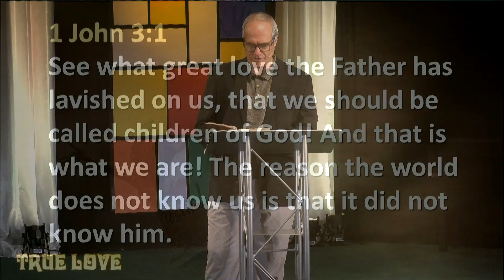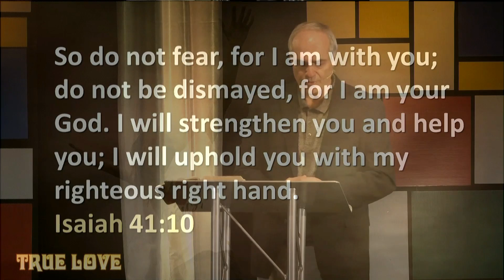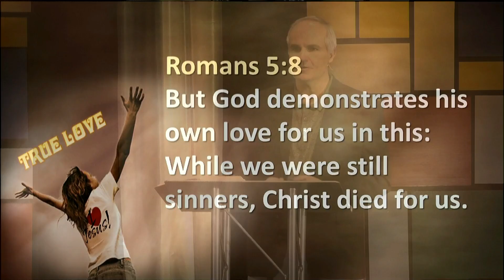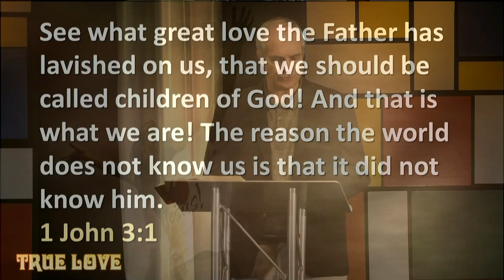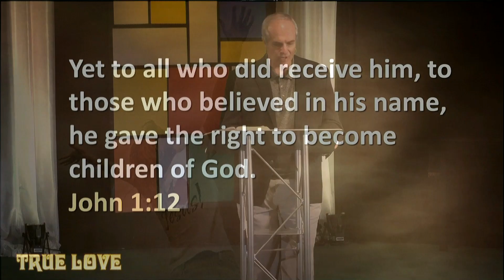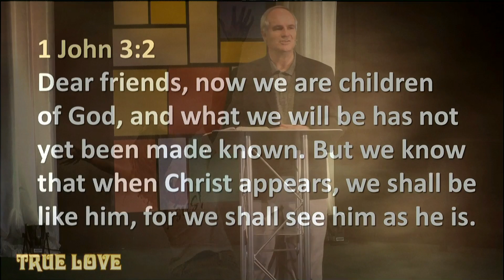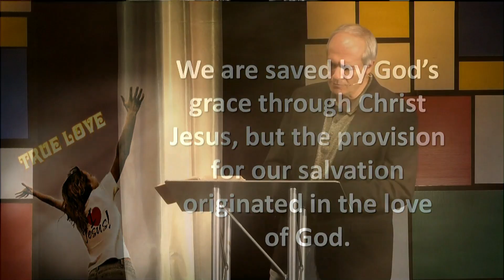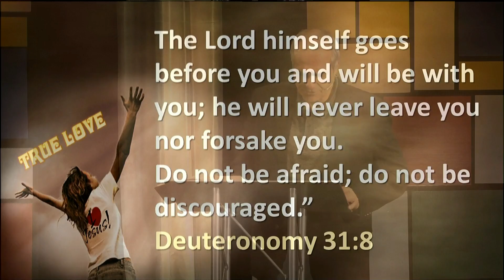March 22 2020 True Love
In this message pastor and teacher Stephan P. Hurkens speaks hope and encouragement into our lives by focusing on God's amazing and glorious love for us. God will carry us through every circumstance and trial we face because he loves you so dearly.